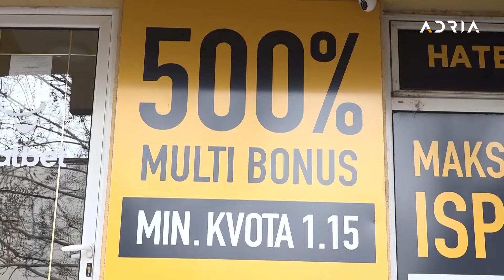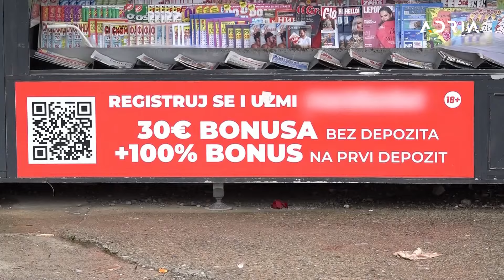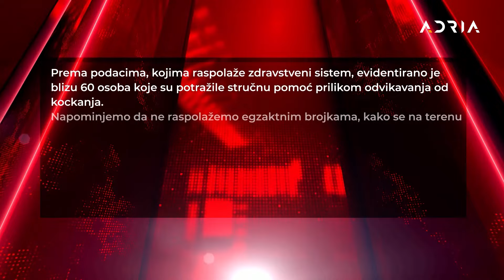Kladionice - treba li ih ukinuti, Press plus sa Rajkom Raičević 12.03.2024. (116.emisija)